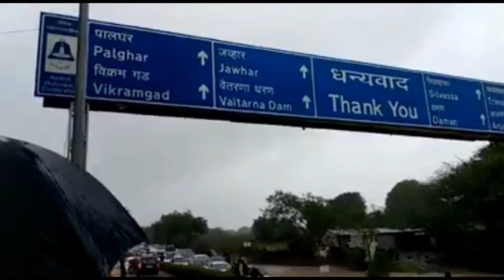Maharashtra Heavy Rains Updates |Flood situations | 2019 | Nashik | Palghar